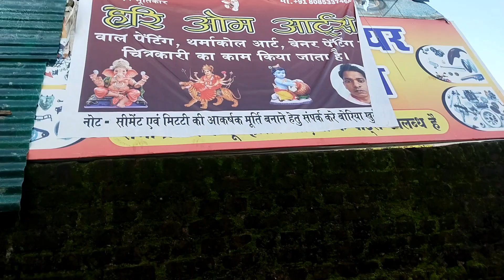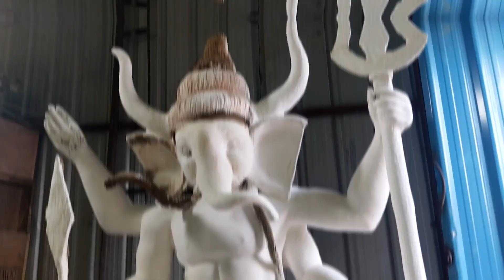बोरिया मे हमर कोन रिथे/गणेश जी के मुर्ति ला कोन बनाइस हे कब अऊ कहा,कइसे बनाइस हे🙏🌺🤔@Ritukecgvlog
Jai shree ganesh#Cgvloger#Cgyoutuber